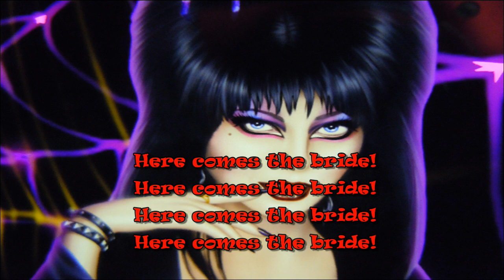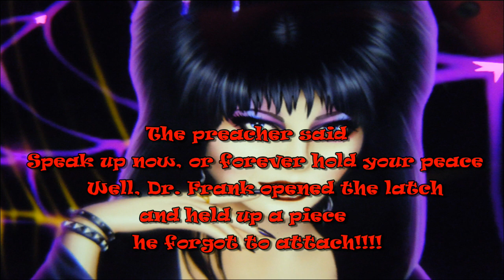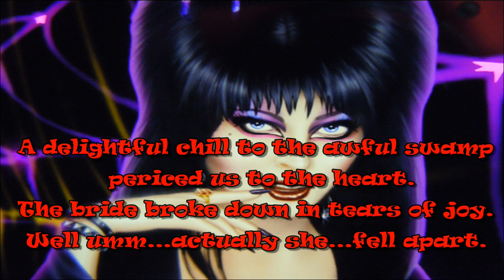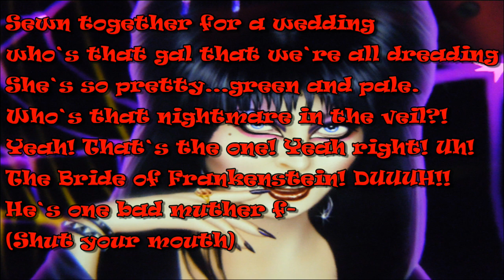Elvira - Here comes the bride, (The bride of Frankenstein) - lyrics